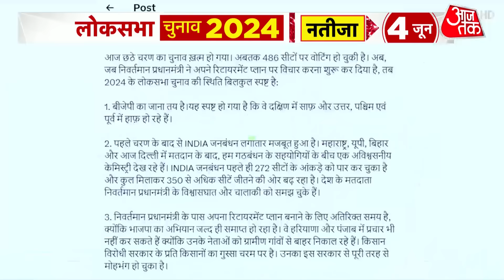Lok Sabha Election 2024: कल आखिरी चरण का मतदान, 8 राज्यों की 57 सीटों पर होगी वोटिंग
कल आखिरी दौर का मतदान है...8 प्रदेश की 57 सीट पर वोटिंग है ... लेकिन इससे पहले ही नतीजों पर दावों का छिड़ा घमासान है..सबके अपने दावे हैं... अपने नंबर हैं । कहीं 400 पार के ...तो कहीं गठबंधन के सरकार के .. 4 जून को दावों के सच का पता चलेगा...तब तक नंबर-नंबर खेल का मचा लीजिए ..